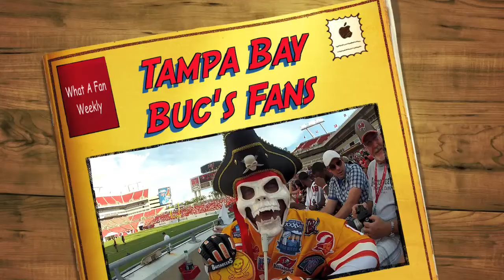Tampa Bay Buc's Fans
What A Fan on the road at the Tampa Bay Buc's Team night practice and thousands of passionate Fans. We will be traveling to several NFL games searching for fanatic Fans to be part of our program. Log onto for travel schedule and additional information.